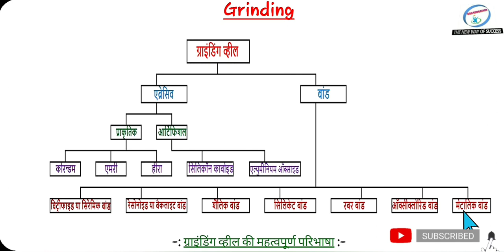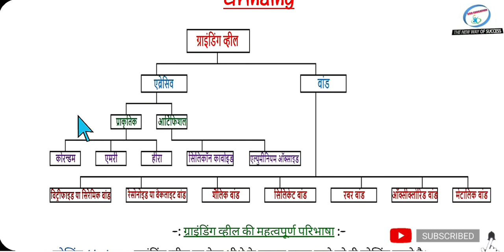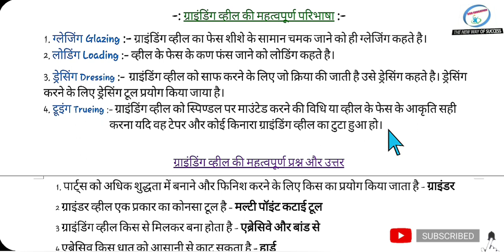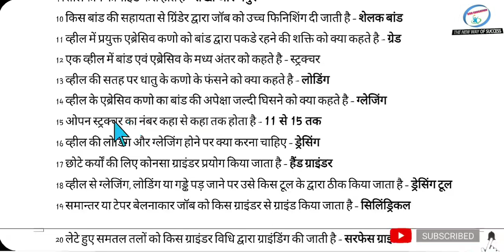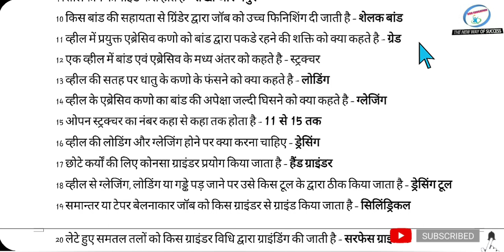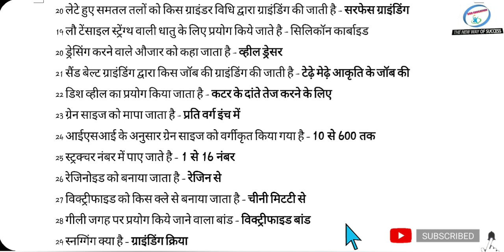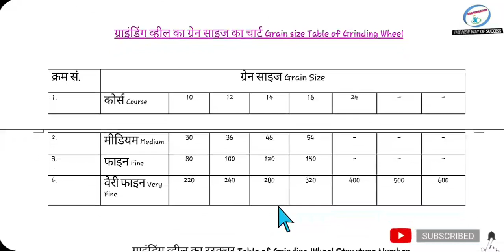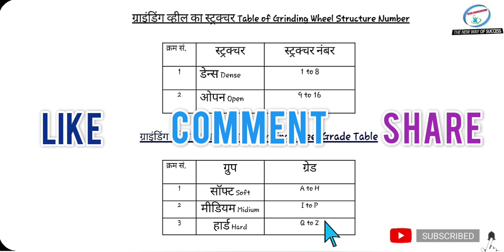What is Grinding Wheel, Types of Grinding Wheel With Its Image, Specification & Applications.